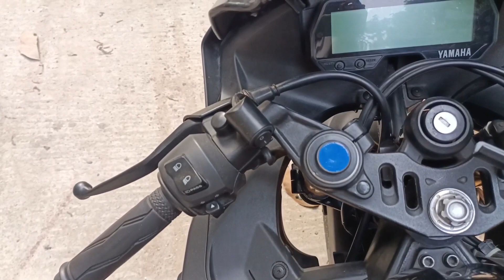R15 v3 Headlight DRL with Indicator Modification | First Time in India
This video is about modifications of headlight drl and indicators in headlight of my R15v3.